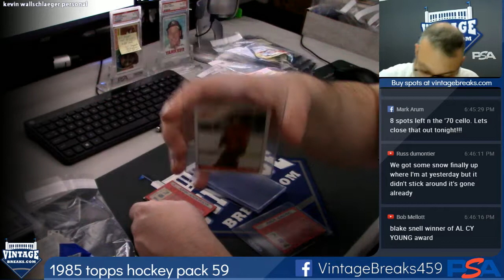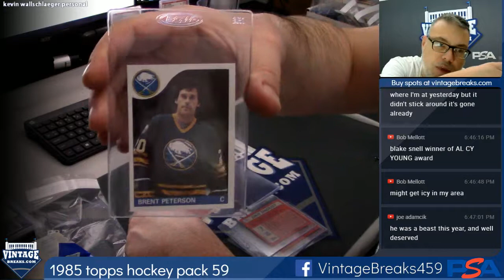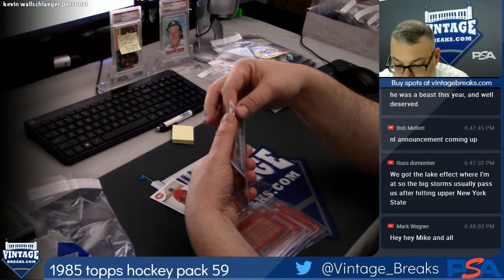11-14-18 1985 Topps Hockey Wax Pack 59 Break Video Opening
1985 Topps Hockey Wax Pack 59 Break Video Opening